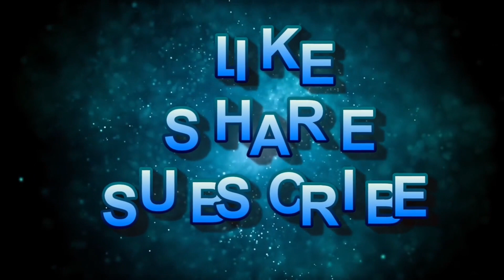St. ElMO Ghost Town 👻 👽 | Ghost Sound | Ghost Hunting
Exploring the Haunting Beauty of St. Elmo Ghost Town | A Glimpse into the Past"
"Prepare to be transported back in time as we venture into the enchanting St. Elmo Ghost Town! 👻🏚️ Discover the captivating stories of this abandoned mining town, walk its historic streets, and witness the eerie charm that still lingers. Whether you're a history enthusiast, an urban explorer, or simply seeking the supernatural, this video is a must-see. Step into the past and uncover the mysteries of St. Elmo Ghost Town! 🕰️📜